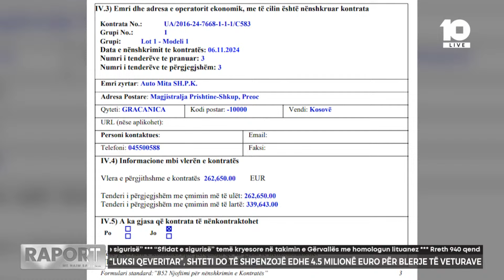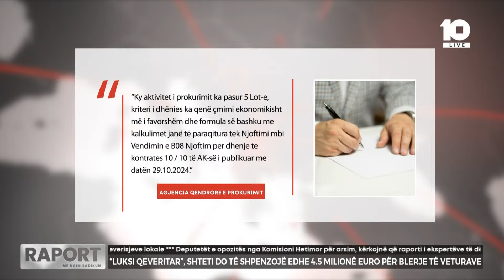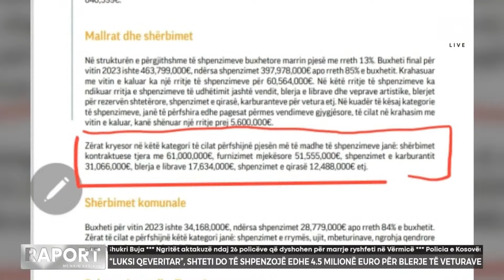"Luksi qeveritar", shteti do të shpenzojë edhe 4.5 milionë euro për blerje të veturave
🔴 Raport  - Gara për pushtet në Kosovë dhe ndikimi i Trumpit - 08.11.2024